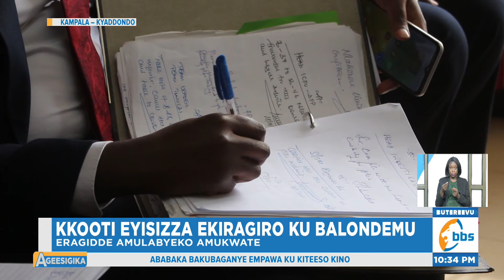Kkooti Eyisizza Ekiragiro ku Balondemu, Eragidde Amulabyeko Amukwate